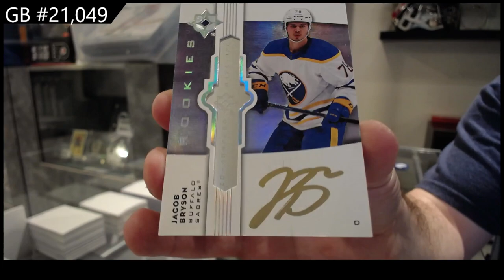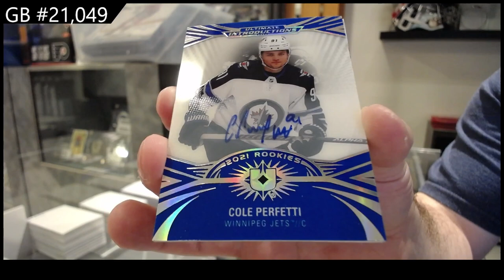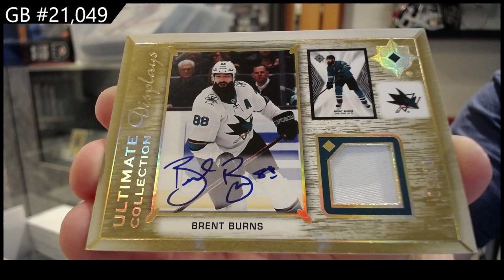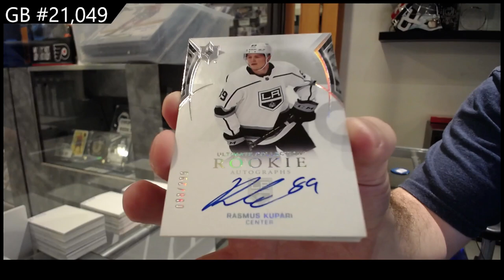2021-22 Upper Deck Ultimate Hockey 4 Box Break - CNC GB #21,049